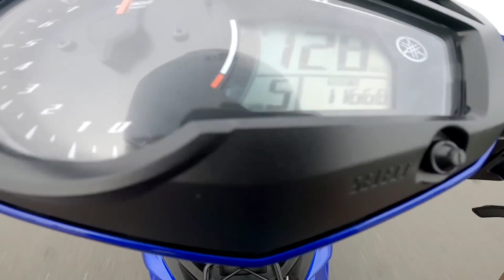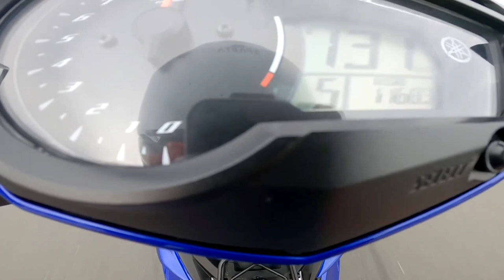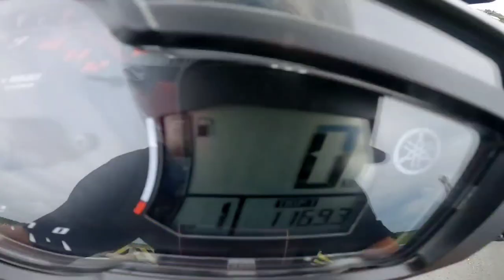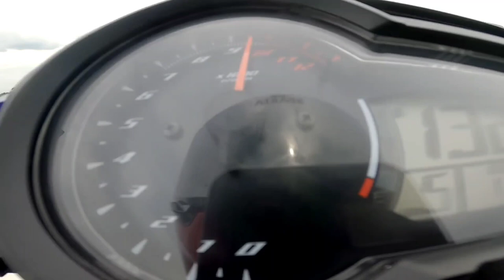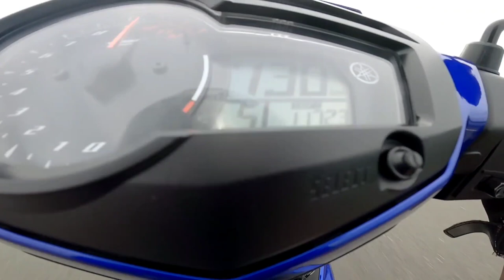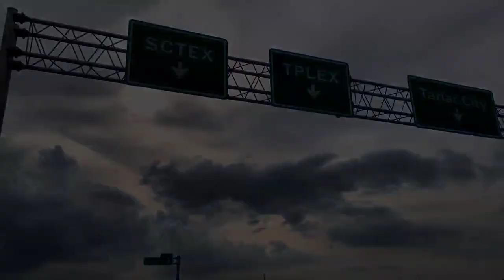underbone match up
sniper mx vs raider fi vs rs 150 vs GTR